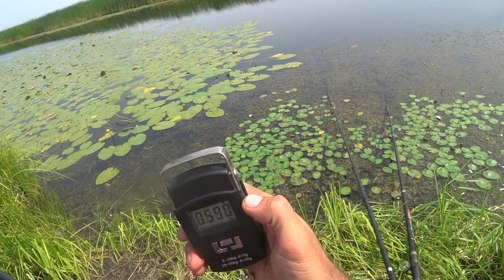Раздача крупных карасей на крестах часть третья (Павлодарская область)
В очередной раз рыбачили на крестах попали на раздачу  крупных карасей. Ловили как обычно на перловку и червя.